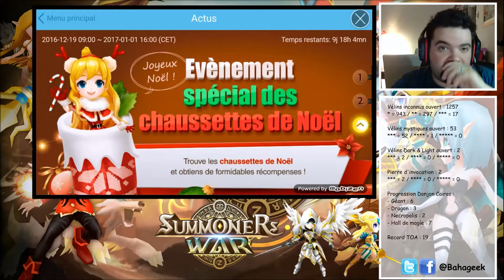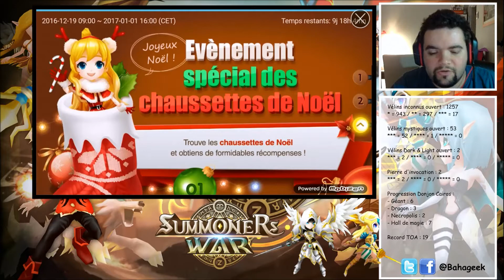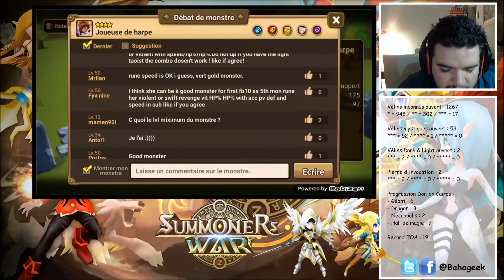Summoners War - LP #14 : Petit conseil et nouvelle foi en ce compte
Venez me suivre et peut être apprendre sur ce jeu mobile.

Tutoriel, Opening, progression.

Actualités, Annonces, News de la chaîne